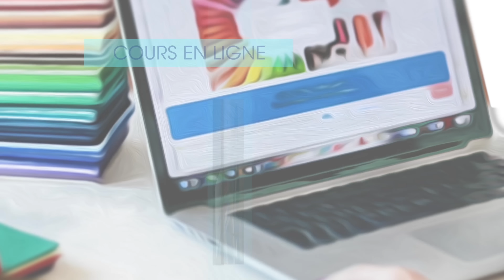11 erreurs de garde-robe qui coûtent cher - La Minute de Mademoiselle M397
Découvrez dans cette vidéo 11 erreurs de shopping fort coûteuses et qui valent cher, vous coûtent beaucoup et vous empêchent par ailleurs d' incarner à jamais cette femme qui se sent bien dans sa peau et qui est toujours classe, séduisante et au top en toute situation !

▬▬▬▬▬▬▬▬▬▬▬▬▬ COURS OFFERTS ▬▬▬▬▬▬▬▬▬▬▬▬▬
♡ un test ludique mais enrichissant pour évaluer votre niveau d’aisance stylistique aujourd’hui, et vous offrir les premières clés essentielles pour démarrer votre propre métamorph’ose !
♡ une série gratuite de 5 vidéos pour faire de vous une femme rayonnante, tout en vous libérant du diktat de la mode et des médias :
♡ un ouvrage unique vous révélant le GRAND mystère caché derrière les couleurs que vous portez chaque jour…
La symbolique des couleurs

♡ Rejoignez l’accompagnement phare Première Impression 100% Pur Soi ainsi que sont groupe privé des Beautés rayonnantes :
Comment rayonner de toute votre beauté sans dépenser un centime de plus ?--  Accompagnement Première Impression 100% Pur Soi

Retrouvez des informations ainsi que mes tarifs et catalogues de prestations :
Mademoiselle M : Relooking et Conseil en Image sur mesure

▬▬▬▬▬▬▬▬▬▬▬▬▬▬ MES LIVRES ▬▬▬▬▬▬▬▬▬▬▬▬▬▬

♡ Mon dernier livre « Relooking Thérapie » (Ed. In Press) :

Relooking Thérapie - Éditions in Press
♡ Mon second livre bestseller « Avoir (enfin) confiance en soi » (Ed. Leducs) :

Avoir (enfin !) confiance en soi, c'est malin

▬▬▬▬▬▬▬▬▬▬▬▬▬▬▬ MERCI ▬▬▬▬▬▬▬▬▬▬▬▬▬▬▬
♡ Aimez-la et partagez-la si vous avez appris des choses ♡
♡ Cette vidéo a été tournée chez Mademoiselle M à Genève